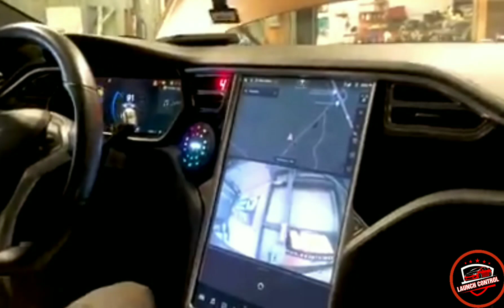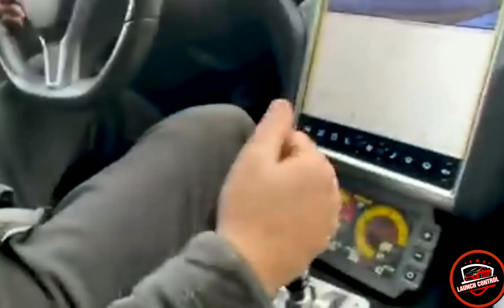THE CRAZIEST ENGINE SWAPS EVER!!!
V8 Tesla, lsx commodore, 2jz bmw, LS3 r33 skyline, 2jz barracuda, v16 Miata,... and many more are the craziest engine swaps ever done.
Hello guys,Welcome back to the channel. Mario Vince here and this channel is all about delivering Crazy automotive contents such as engine swaps, crazy turbos, Dyno tunes, 2step, antilag,  and many more other fun and interesting clips on the internet.

* RB26 BMW: @Bmwmr15nkn

* VR6 AUDI RS5: @olle_olsson

This video may contain certain copyrighted content but we believe